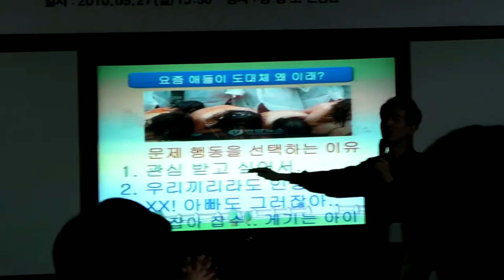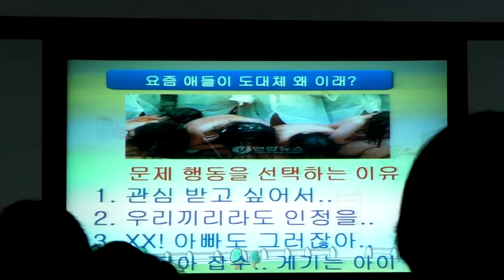낯선 행동의 정서적 배경